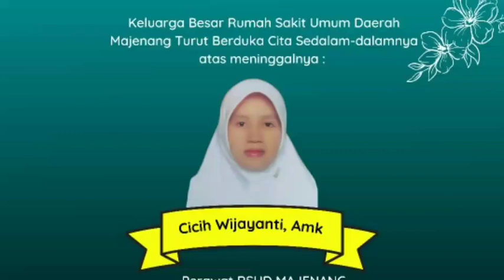PERAWAT RSUD MAJENANG MENINGGAL DUNIA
Semoga Almarhum Husnul Khotimah dan ditempatkan di Surga Aamiin 🤲